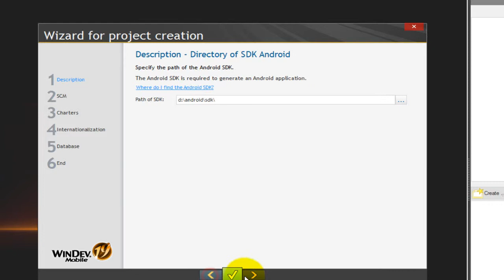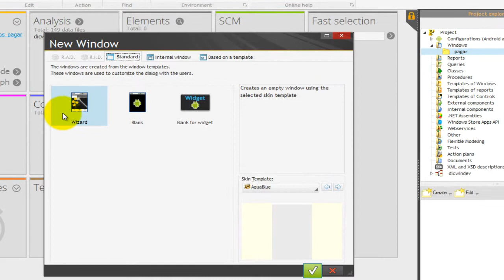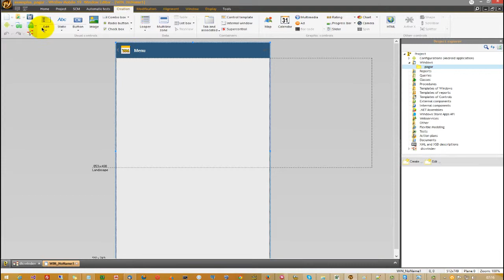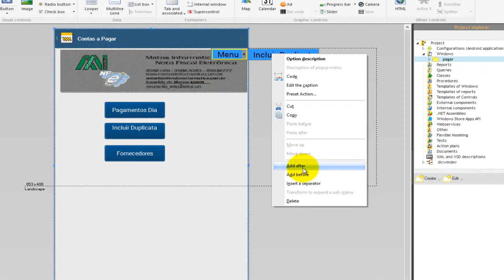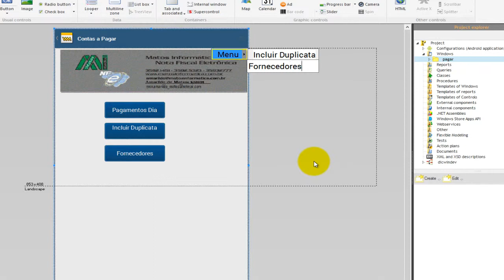ContasPagar menu windev mobile 6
ContasPagar menu mobile 6